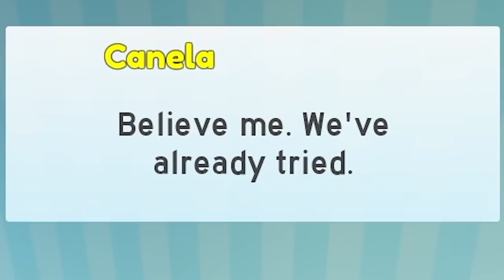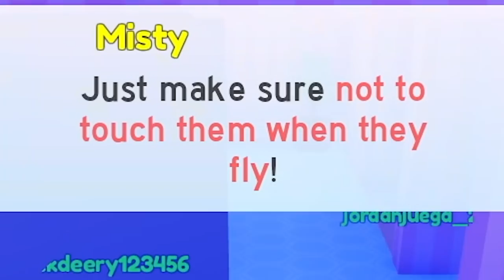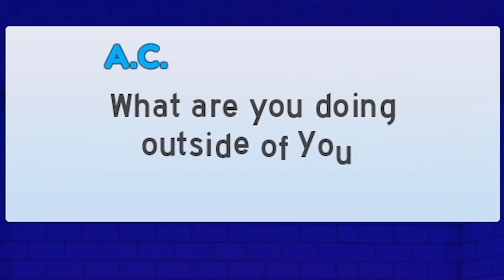WE GOT ADOPTED BY GRANNY?! [Roblox Pet Story]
We are all dogs in a shelter in Roblox Pet Story!